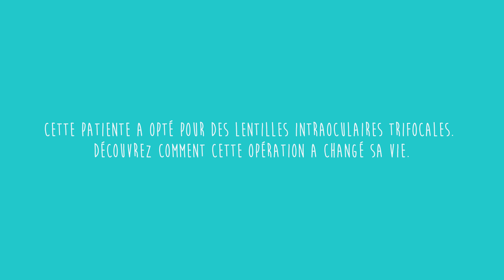Cette patiente témoigne de son opération de la cataracte avec un implant trifocal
Cette patiente a été opérée avec une lentille intraoculaire trifocale. Elle nous en dit plus sur l'opération, ses craintes et comment cette opération a changé sa vie.

Pour plus d'information sur la cataracte, les différents problèmes de vue et les lentilles intraoculaires, visitez notre